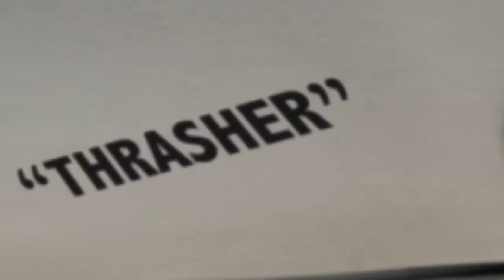Jagged Vision - Thrasher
Music Video from summer tour 2011.
Thrasher is featured on Jagged Visions self-titled debut EP.

Video by Christian Loennechen